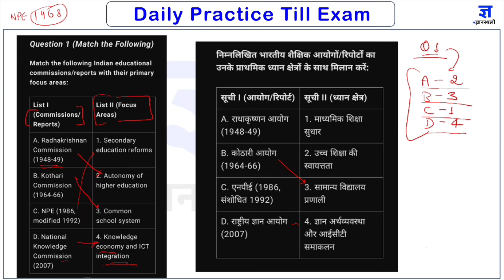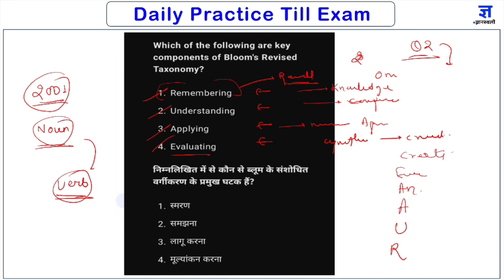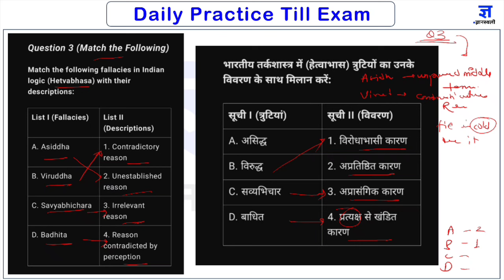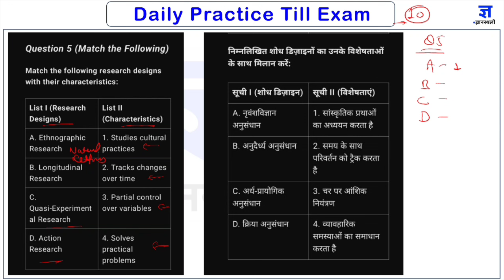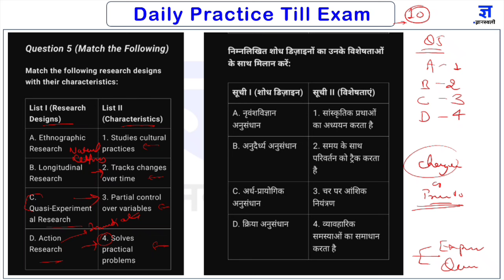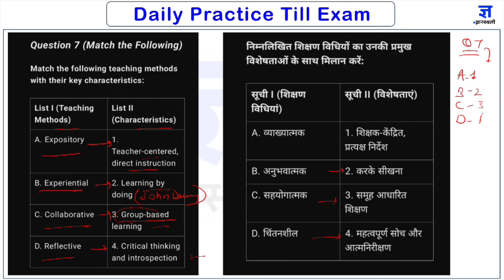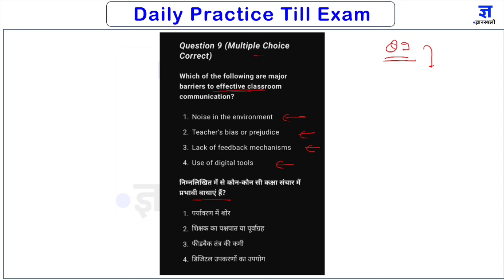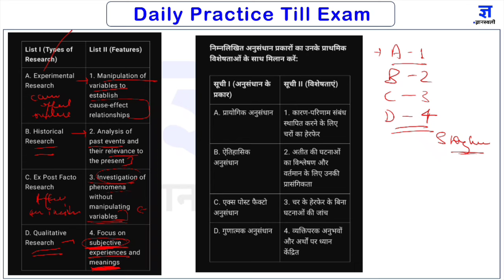UGC NET || 18th Nov. 2024|DAILY PRACTICE SESSION -73|| अभ्यास Series || DEC 2024 EXAM || Prateek Sir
✅ **Join for All Notes/PDF & Classes**

**UGC NET/JRF Dec 2024 Preparation**
**By Prateek Tomar and Alka Pandey**